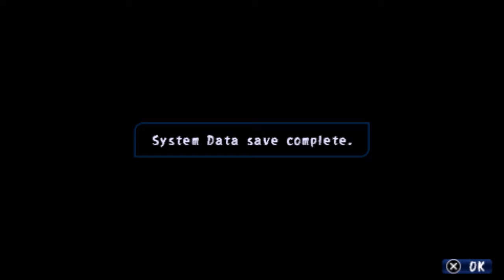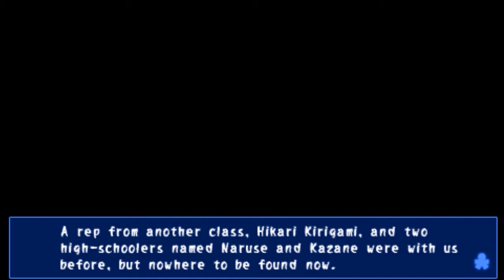Jimsf Plays Corpse Party (Blood Covered ...Repeated Fear) - 34 - (Extra Chapter 1)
In early September 2017, I decided to finally go through and play through what is one of, if not my most favorite video game series, "Corpse Party". Using the PPSSPP Playstation Portable emulator for PC, I also decided I'd stream my entire play through so anyone of my friends/viewers who were interested could watch and react (or well, re-react) with myself. Below the links is a copy of my description for the streams w/ info, FAQ's, etc. Hope you enjoy!

Raw stream footage (Twitch collection, made so they never get deleted)

Hello! Thanks for stopping by. I’m mainly playing this game because I’ve always wanted to play it myself, and I want to let friends of mine and anyone else watch and hopefully enjoy it with me. This is all just for fun, so no overlays, no notifications, no tip jar, nothing like that. (Sorry not sorry.)

Yes, I know the (what I think are bullshit) stigmas that come attached to this genre…and I was honestly sort of the same way about it until I found this game. So please, at least give it a chance like I did.

This game series is one of, if not my favorite video game series of all time. So I hope anyone else who is willing to give it a shot likes it as much as I did, and I hope I can do a good job of doing this game justice in such. (I actually kinda care. Weird, right?)

Thanks again for stopping by, and I hope you enjoy!

Now, for some answers to possible questions (FAQ’s as the kids like to call it)

What version are you playing?
- Corpse Party: Blood Covered …Repeated Fear and Corpse Party: Book of Shadows for the PSP emulated on my PC.The emulator I’m using is called PPSSPP and can be found with a quick Google search.

“Wooooooow you’re emulating? Thief.”
- Yeah, I know. If I could just stream from my PSP, I totally would. To try and justify this, I do own BC …RF on my PSP (and thus my Vita), as well as the “Back to School” Collector’s Edition on the 3DS and the PC version. I do also have Book of Shadows on my PSP/Vita, and lastly I do have the Blood Drive “Everafter” Collector’s Edition for the Vita as well. TL;DR: I own every NA release the game has had thus far. Hopefully that justifies it enough. :D

Wait, if it’s on PC too, why not just play that version?
- Couple reasons. First is that there are less extra chapters in the PC version. Second is that they used different character art in the PC version as well and, in my opinion, they look terrible. I would rather play the 3DS release, but I could not find the game to be emulated.

Is this a blind play through?
- Yes and no. While I have yet to play the game myself, I first found the series via a YouTube Let’s Play in mid/late 2014 (How did I find it and why I clicked on it, I could not tell you then or now). I did enjoy it, but I pretty much forgot about it. Until I re-discovered it in late December 2016 watching the same LP (Plus others for the new games that had since come out). That was the last I’ve seen any actual gameplay of Corpse Party, hopefully about 9 months of time away has made my memory spotty.

…okay, so what DO you remember?
- Quite a bit of Chapter 1 (Easily the most memorable chapter, in my opinion) and a tad of early Chapter 2 for sure. As for anything else, I do remember some scenes and whatnot, but could not tell you where they go in the game. Also with my only viewing being via LP’s, who knows what wrong ends and scenes may have been cut out as well.

Are you going to 100%?
- Yes I’d like to. I also want to go through any of the games past this as well...depending on how it goes.

What draws you to this game so well? (Not really a FAQ but I wanna say it anyway :))
- The story, first and foremost, and I can’t re-iterate enough. So good that you get so into it, the game isn’t even that scary anymore. The character art is great. The CG art is very pretty. The soundtrack is amazing. The fact it actually has real gameplay. The dialogue. The voice acting, even though it is all Japanese, English speakers can easily tell that the emotion still spills out. There is very, very little this game (and the series) does wrong.